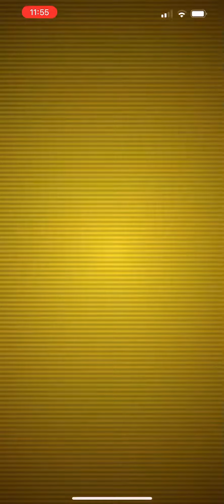Pokémon Go - Level 3 Raid - Hisuian Avalugg